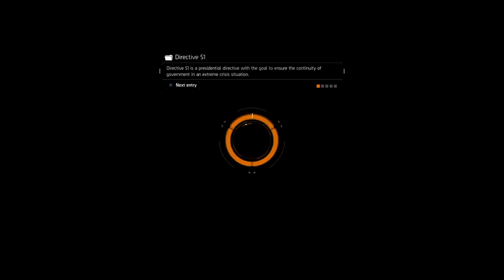PS4 The Division - lvling like a bawz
-XFX Radeon HD 7970 3GB GDDR5 Graphics card.
-16GB Kingston HyperX 1600mhz black X1 Special edition.
-Gigabyte Z68AP-D3 motherboard
-Raidmax RX-850AE 80+ Gold certifi